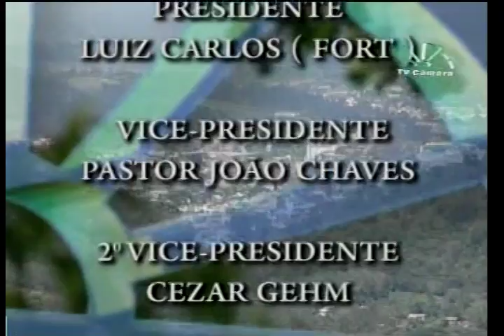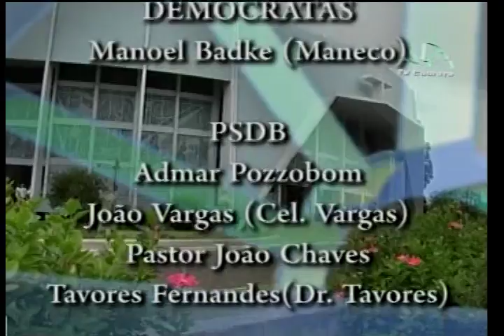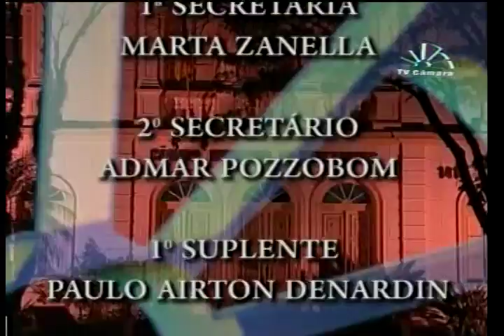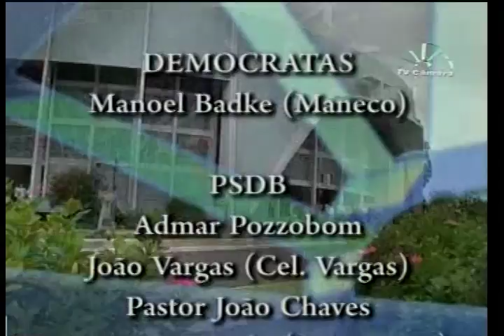Sessão Plenária Ordinária do dia 03 de maio de 2016